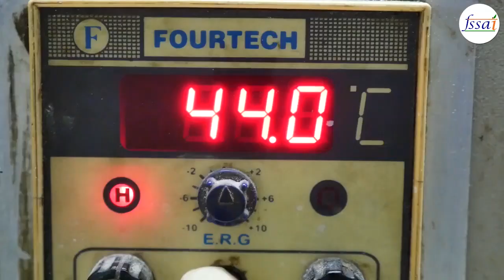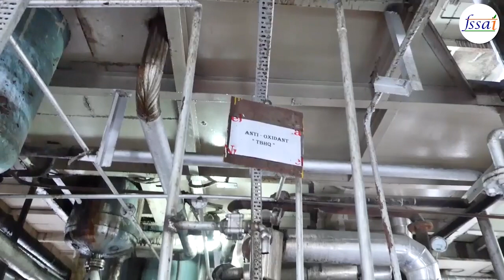Oil Fortification: How It's Done? | FSSAI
Oil Fortification: How It's Done? | FSSAI | Food Safety and Standards Authority of India | Ministry of Health & Family Welfare | Fortified food | Food fortification | Fortified Oil |